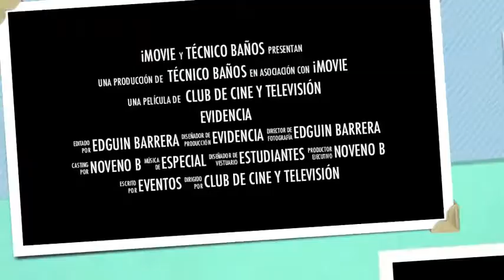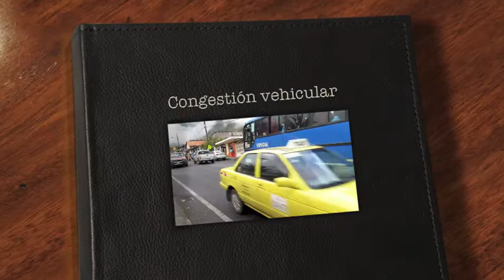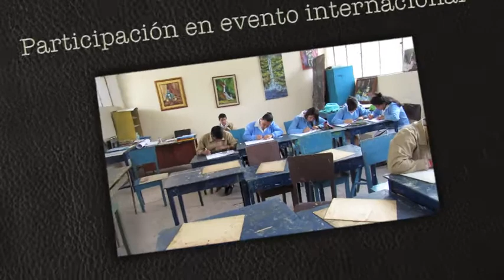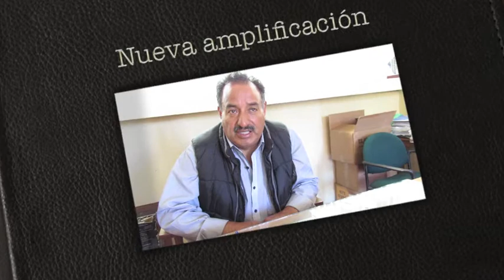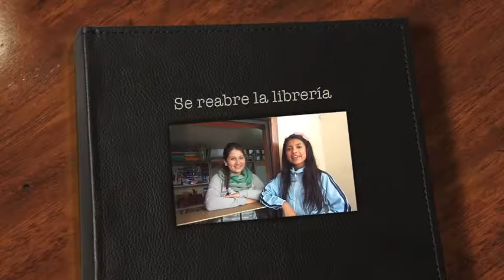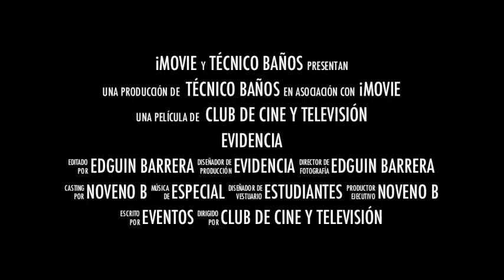Tecnologico Baños-Evidencia 3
Noticiero Evidencia 3, Club de periodismo, Unidad Educativa Baños